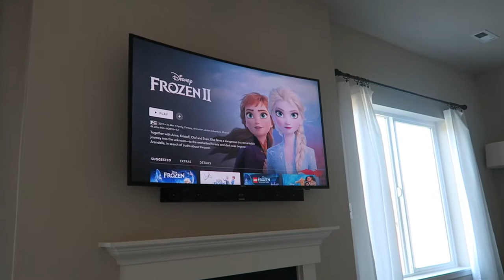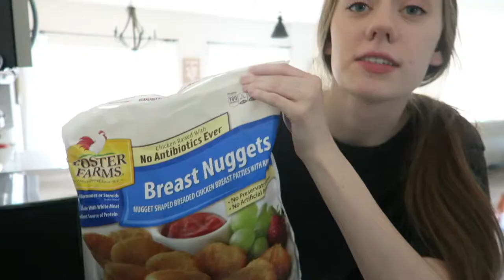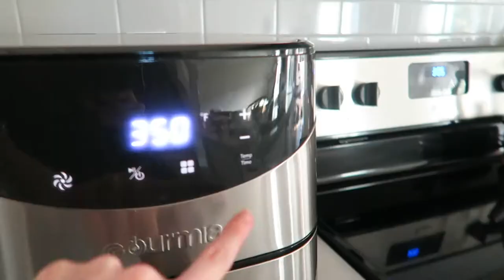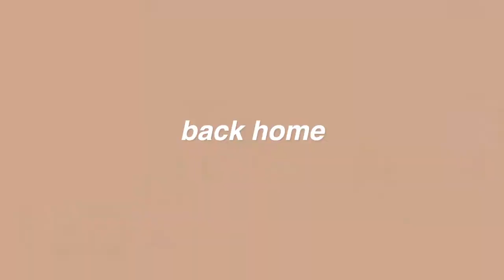week in my life: my 19th birthday!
-Faith